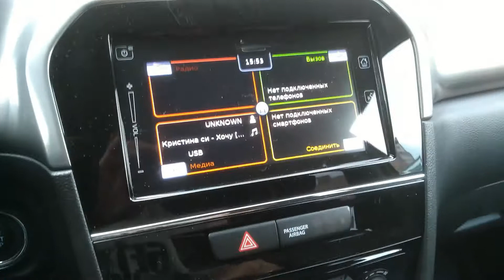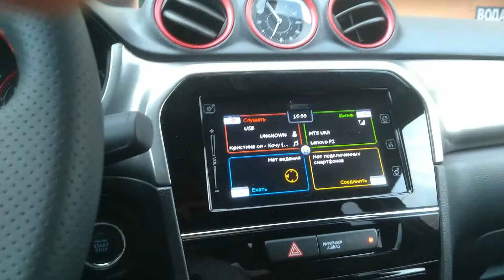Установка апгрейдовой gps карты для автомобиля Vitara S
Автомобиль Vitara S в Украину поставляется в несколько обрезанной версии - в частности без GPS навигатора во встроенной мультимедийной системе. Однако вся необходимая электроника внутри есть, необходима только покупка апгрейдового софта и карт.
Показана установка карточки с апгрейдовым софтом и изменения после этого.